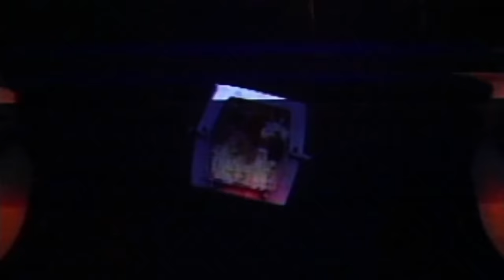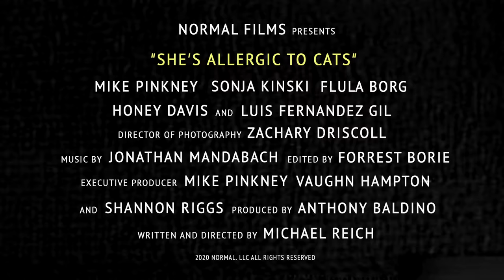SHE'S ALLERGIC TO CATS | Official HD Trailer (2020) | HORROR, COMEDY, ROMANCE | Film Threat Trailers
A dog groomer living in a rat-infested Hollywood dive with dreams of a bigger creative life. His current ambition is to raise funding for an all-cat remake of Carrie. At home he makes what he refers to as "weird video art that nobody wants to watch". One day on the job, he meets Cora the girl of his dreams. Easily distracted, creatively in knots and now in some sort of love, Michael's about to embark on a whole new dangerous trip.

Starring Mike Pinkney, Sonja Kinski, Flula Borg. Directed by Michael Reich.

She's Allergic to Cats will be released on April 7, 2020.